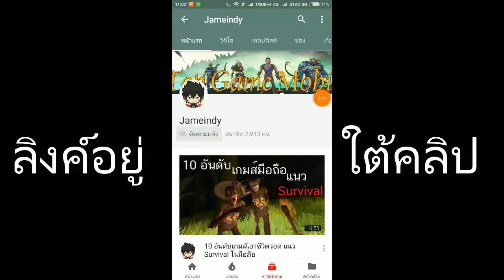Free Fire - Battlegrounds เกมมือถือแนว Battle Royale EP8 กราฟฟิคอลังการขึ้น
➡ลิงค์โหลดเกมส์ IOS : เร็วๆนี้ครับ
➡ขนาดไฟล์หลังจากติดตั้งเกมส์ : 328MB

Crazy For Love - Mondays
Faster Car - Loving Caliber
Never Walk Alone (Skyldeberg Remix) - Sture Zetterberg
Stick Together - Elias Nslin